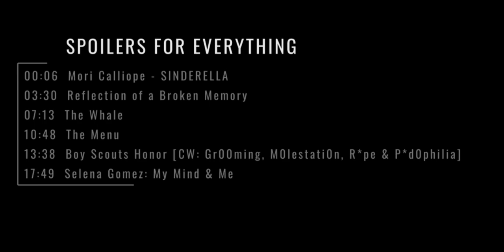Quick Review Catchup | November & December 2022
「📜」Today I go over the things I watched that came out during the tail end of 2022. Mori Calliope's debut studio album SINDERELLA, Marco Bazzi's Reflection of a Broken Memory, Daron Aronofsky's The Whale, Mark Mylod's The Menu, Bruce Nagel's Boy Scout's Honor, and Selena Gomez's My Mind & Me.

「🎨」 Artwork
➢Delta5114

「🎙️」Voice Appearances
➢ @angelshiVA  - Natsuki

「📝」Credit
➢  @enigmind2241 - BloodBorne Gameplay
➢  @Sorrowhgaming  - PLATEUP! Gameplay

「⏱️」Time Stamps
00:00・Intro
00:06・Mori Calliope - SINDERELLA
03:17・Reflection of a Broken Memory
07:13・The Whale
10:48・The Menu
13:38・Boy Scouts Honor [CW: Gr00ming, M0lestati0n, R*pe & P*d0philia]
17:49・Selena Gomez: My Mind & Me